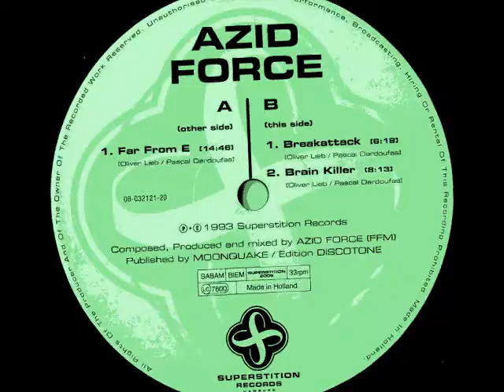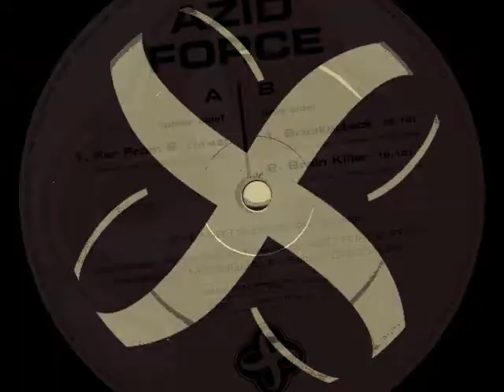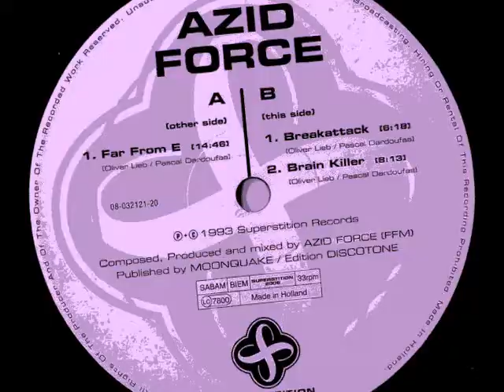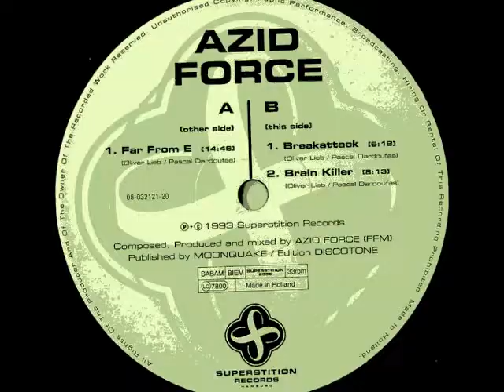Azid Force - Breakattack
Label: Superstition ‎– SUPERSTITION 2006
Format: Vinyl, 12", 33 ⅓ RPM
Country: Europe
Released: 21 Jun 1993
Style: Techno, Acid